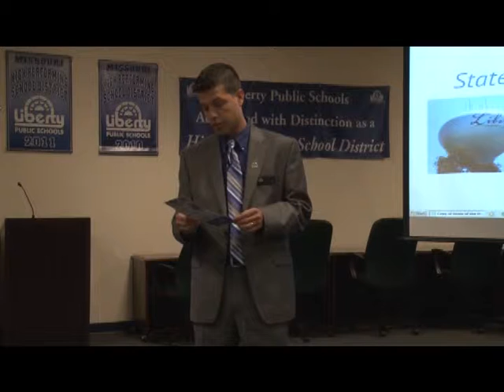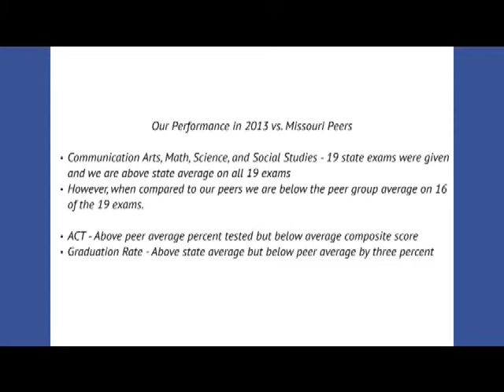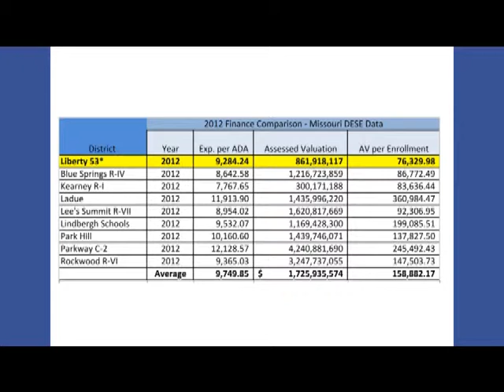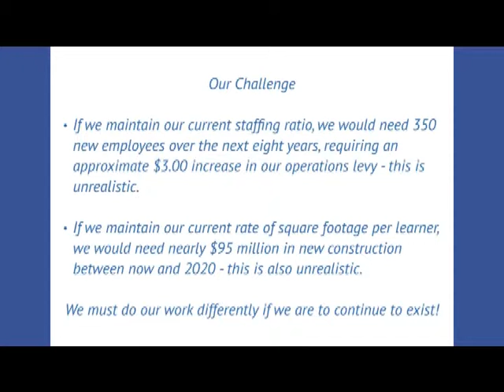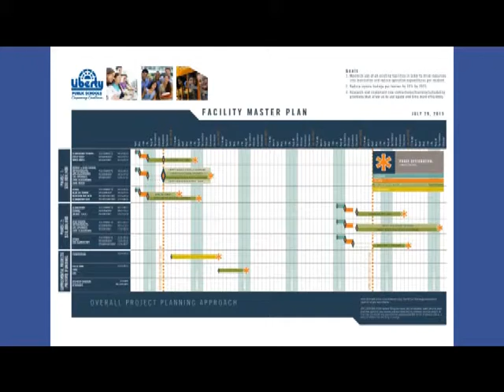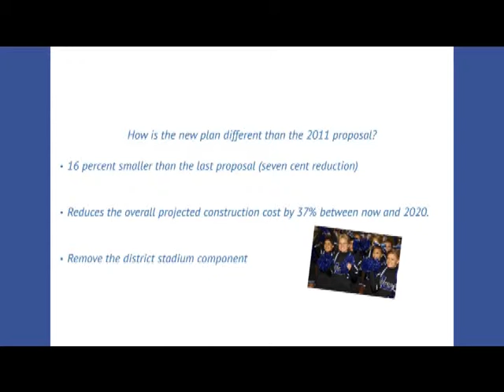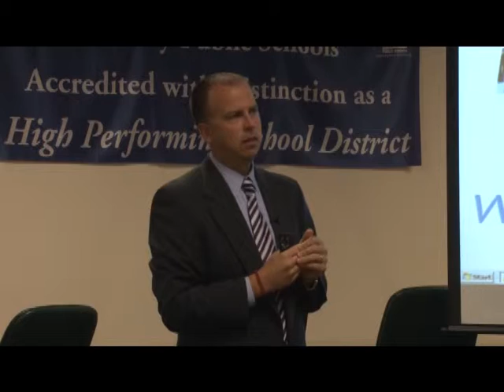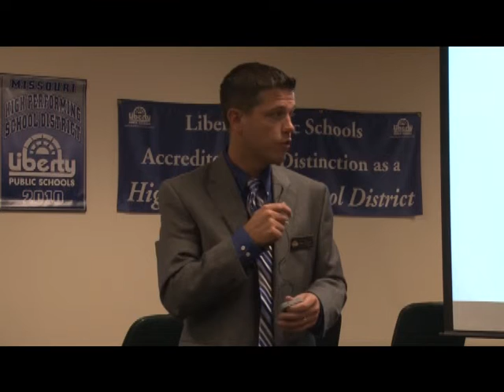Coffee with the Community - October, 2013